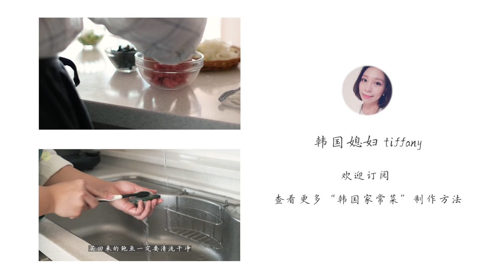한국전통 간식 '화전' 만들기花年糕饼,韩国传统小吃，韩国主妇教你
ㅅ一年一度的樱花祭开始了，带着花生🥜巧克力🍫去赏花去🧏🏻‍♀️
为了应景，今天来做韩国传统甜品"花饼"
一起来品尝春天的味道！
1️⃣主要食材：
糯米粉 150克
三晋花  10朵
2️⃣佐料:
食盐  1茶匙
糖稀或者 蜂蜜  3汤匙

•更多地道的韩国料理教学，请在
小红书、YouTube、bilibili、西瓜视频
搜尋🔍     韩国媳妇tiffany